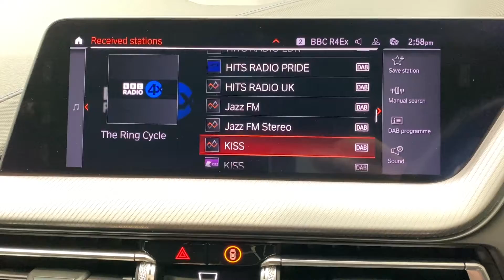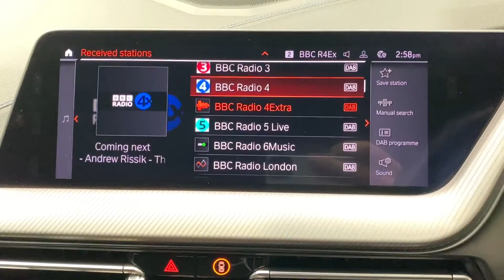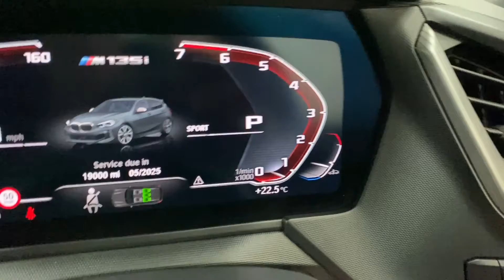BMW 1 SERIES 2.0 M135I XDRIVE 5d 302 BHP AT KALLENHARD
A significant departure from the previous model M135i, this BMW M135i xDrive offers improvements in a number of areas.  Built on an all new platform with a transverse engine layout means that interior space is much improved, especially in terms of front an rear leg room.  The new four cylinder engine is turbocharged and produces 302bhp.  The engine is an entire litre smaller than the previous M135 yet it has just a six percent reduction in power.  Add in the xDrive four wheel drive system and you get 0-60mph in just 4.8 seconds which is quicker than the old model at 4.9 seconds.  it also goes without saying that with a smaller engine, you'll enjoy better fuel economy. This particular example is finished in the Mineral Grey metallic paint and includes a number of cost options which are detailed below:

Harman/kardon Loudspeaker system £750 -
Head-up Display £750 -
Metallic paintwork £560 -
Adaptive LED headlights £500 -
Enhanced Bluetooth with wireless charging £350 -
Parking Assistant £350 -
Sun protection glass £300 -
High-beam Assistant £0 -
Illuminated Boston interior trim £0 -
WiFi hotspot preparation £0.

This M135i has been serviced on 21/06/2023 @ 13,694 miles.